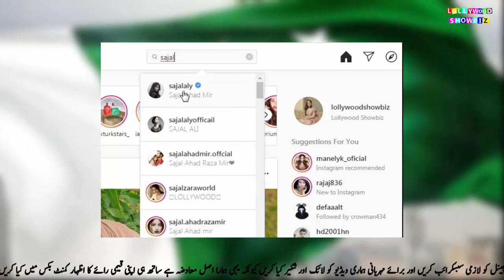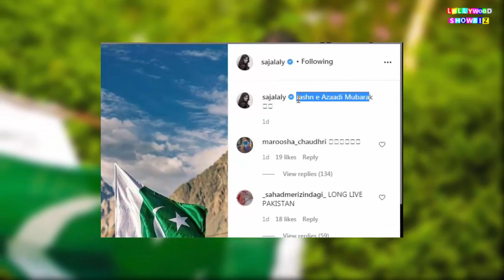How Sajal ali celebrate 14th august 2020 || Minal Khan celebrate 14th august || Lollywood Showbiz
Sajal ali celebrate 14th august 2020
Minal Khan celebrate 14th august at Northern areas